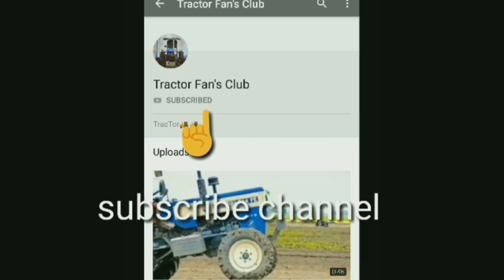karatr/preet/swaraj/balkar/combine sale under 4 lakh